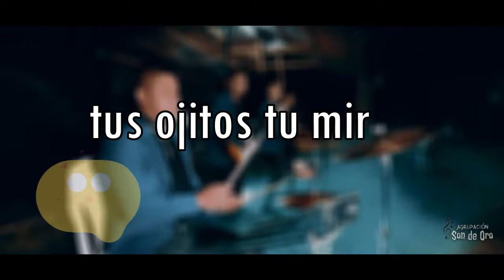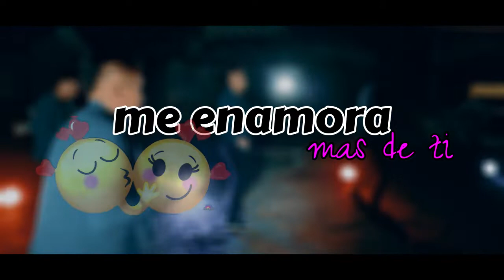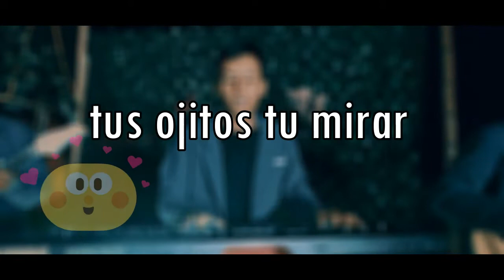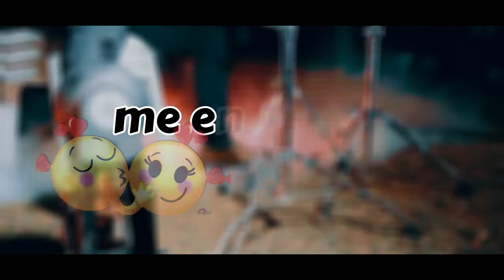SON DE ORO - TE QUIERO (video liryc) 2022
Autor: Jose Alexander Ulcue Chocue
Director: Wilson Ulcue
nueva adaptacion de uno de los exitos de tu grupo
SON DE ORO, para vailar y gosar - porque recordar es volver a vivir

12/04/2022